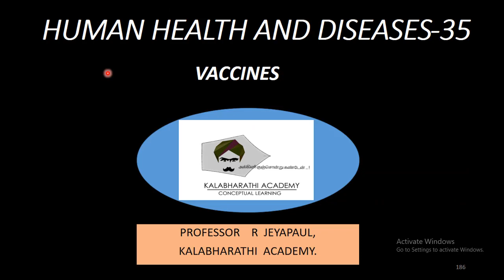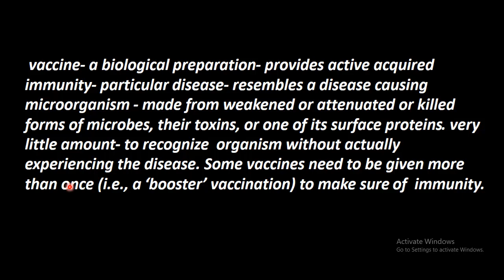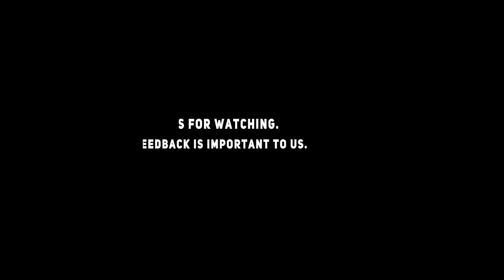35.Zoology | Human Health and Diseases | Vaccines